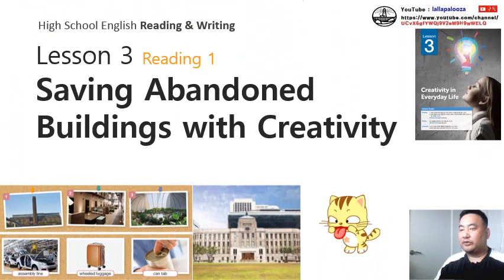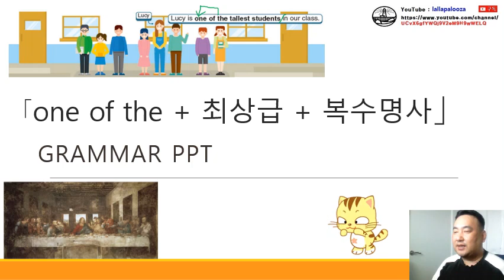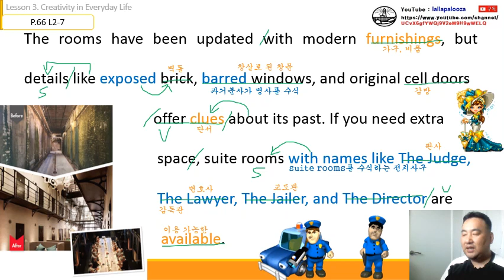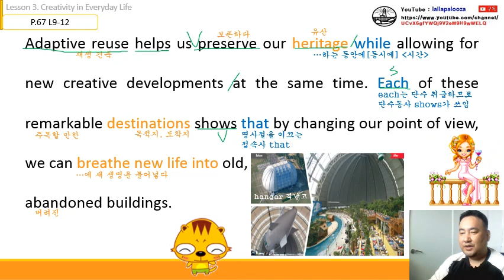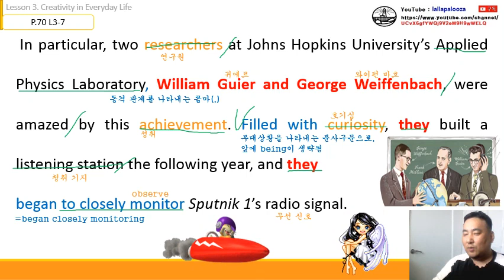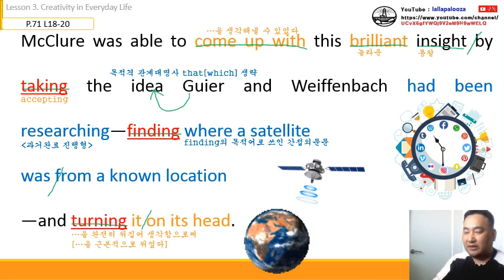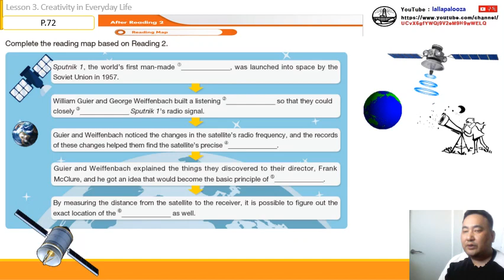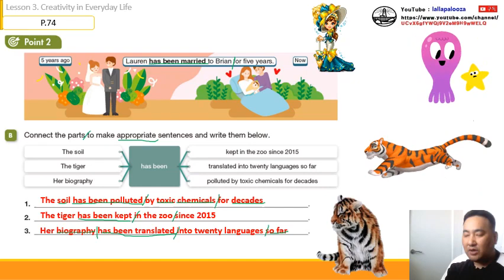능률-영독-3과(통파일) 수업동영상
능률-영독-3과(통파일) 수업동영상입니다. 구독! 좋아요! 해 주실거죠?^^